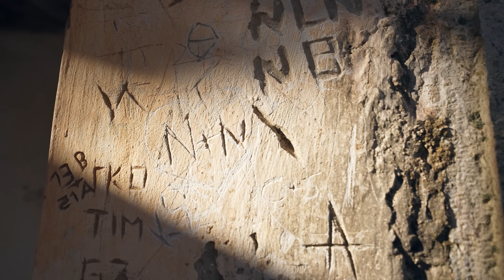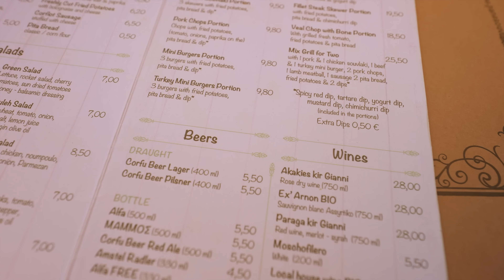WYJĄTKOWE LOTNISKO W GRECJI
Zobaczcie najciekawsze miejsca na wyspie Korfu w Grecji!

montaż: Krzysztof Hess
operator: sam sobie nagrywałem a kilka ujęć mój braciak, którego serdecznie pozdrawiam